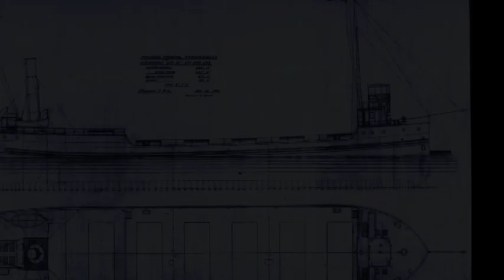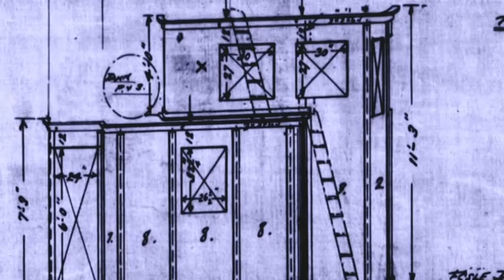Frequently Asked Questions about the making of the videos seen on this great Lakes shipwreck channel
Frequently I get asked the same questions in the comments of my videos or in my email. Thus, since I had a quiet afternoon with my wife and kids gone away, I figured I'd respond the most often asked questions. So, here's a quick video.